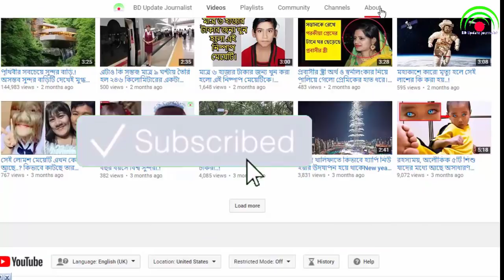রেফারি রা কত লাখ টাকা পেয়ে থাকেন একটি ম্যাচ পরিচালনার জন্য।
মেসি, নেইমার হোন বা অনামী কোনও ফুটবলার, প্রত্যেকেই তাঁদের কাছে সমান। ছোটখাটো বিতর্ক থাকলেও বিশ্বকাপের বিভিন্ন দেশের রেফারিরা দাপটের সঙ্গেই ম্যাচ পরিচালনা করছেন।
কিন্তু যাঁরা এই গুরুদায়িত্ব সামলাচ্ছেন, সেই রেফারিরা কত পারিশ্রমিক পাচ্ছেন? টাকার অঙ্কে সেই পরিমাণটা কিন্তু মাথা ঘুরিয়ে দেওয়ার মতোই।

and I will happily remove it.